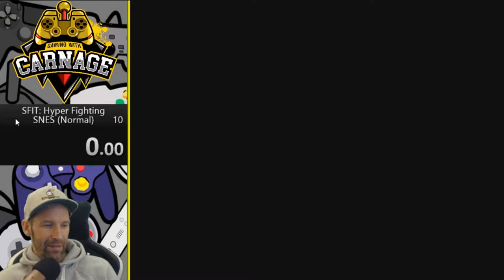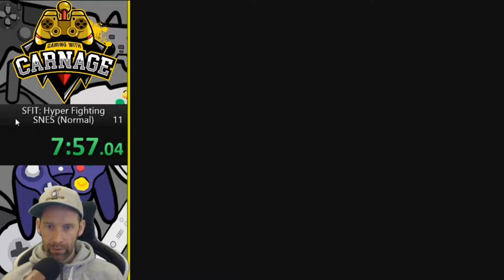Street Fighter II Turbo Hyper Fighting : Ken : 4 Stars (normal) 11m49s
A complete speedrun of Street Fighter II Turbo Hyper Fighting as Ken on normal difficulty played on a MISTer FPGA.